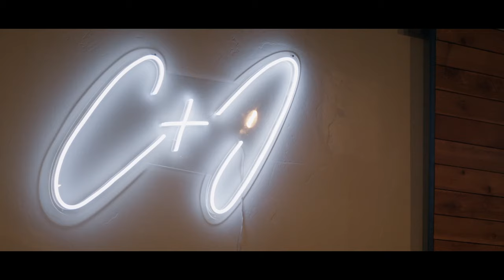Jada & Casey Wedding Film | Fine Grain Cinema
Jada and Casey's wedding film was photographed by Fine Grain Cinema and is now available to watch online!

This wedding film captures all the beautiful details of Jada and Casey's wedding day, from the ceremony to the reception. Watch this timeless film and feel like you were there!